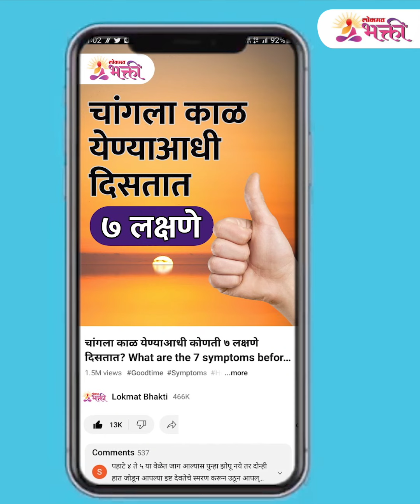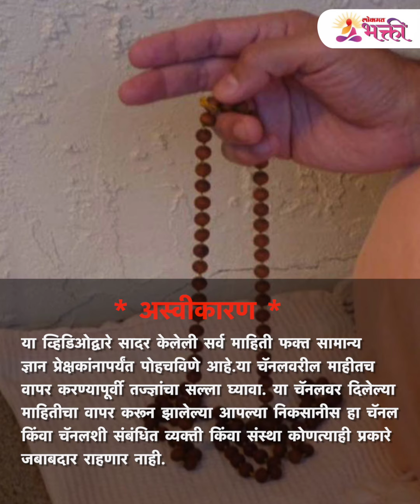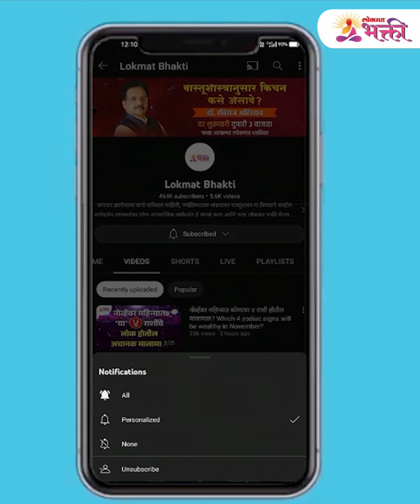कोणत्या प्रकारच्या माळेने जप केल्यास काय लाभ होतो? | Different Types of Japa Mala | KA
नामस्मरण करताना कोणत्या माळा अधिक लाभदायक ठरू शकतात, जाणून पहा हा सविस्तर व्हिडिओ